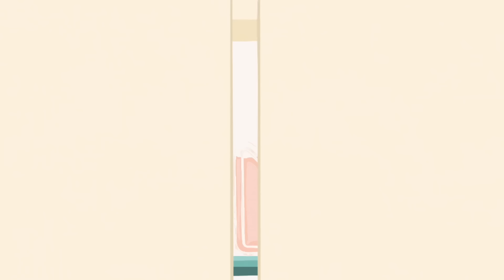I BADRUMSSKÅPET MED ALEXANDRA NILSSON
Videon innehåller reklam för SINI.
Du hittar produkterna på ICA, City Gross, Hemköp, EKO och Meds.